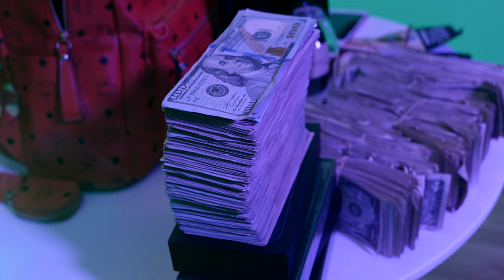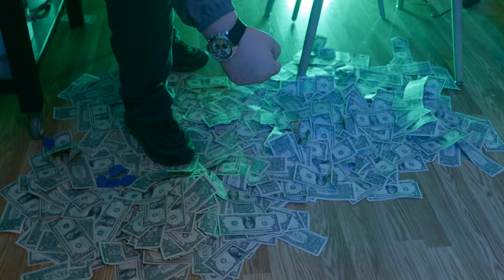Drew - "All Facts" (Video)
Artist Submitted